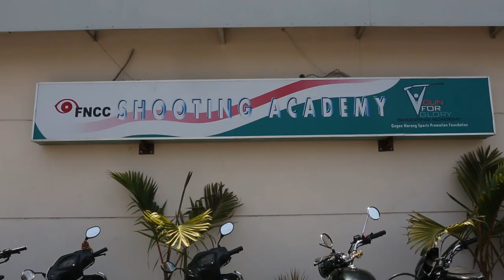Gagan Narang's Gun for Glory Shooting Academy in Hyderabad